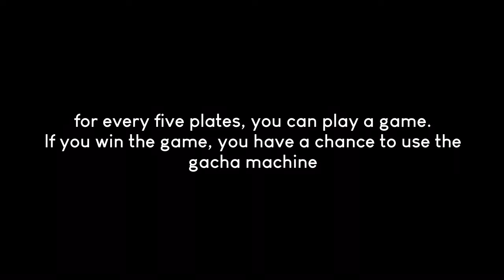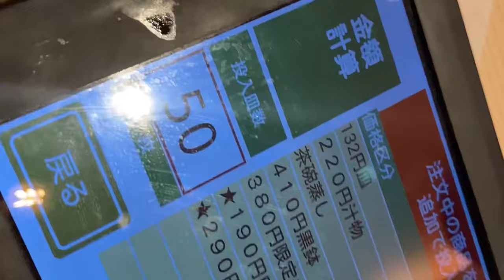Eating 50 plates of sushi with friends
I know it's been a minute. There's the video I was supposed to post in January 😅
My uploads will be pretty spaced out, but it felt so good finishing this edit and putting it up. I felt a part of me wake up.

Art Instagram : aminatsukada